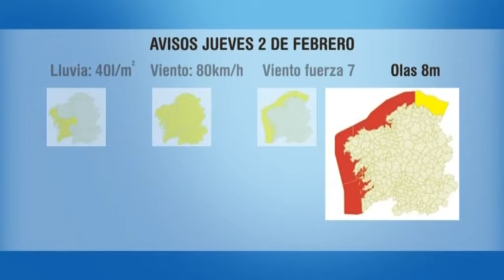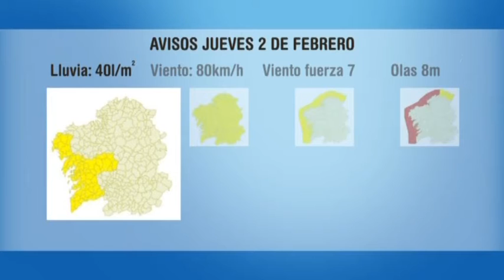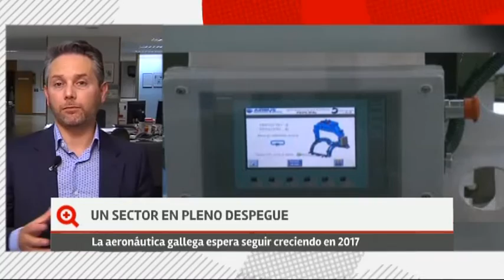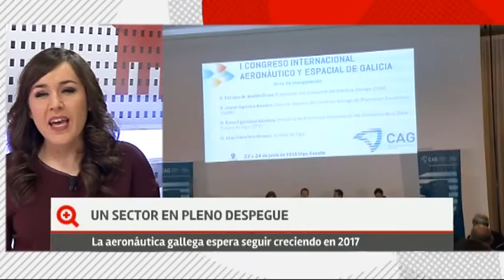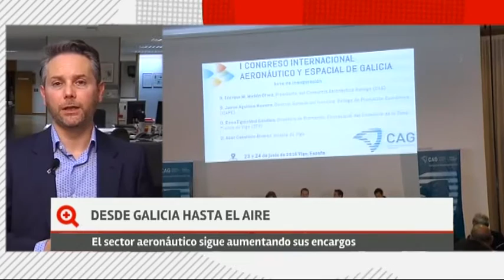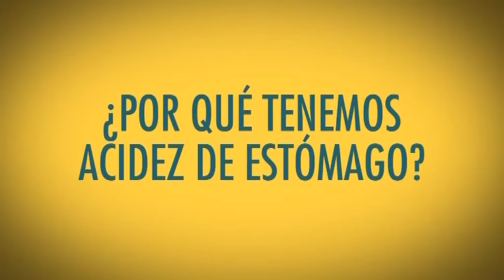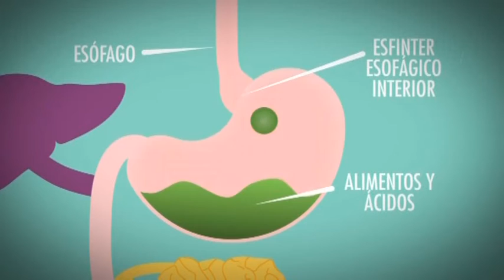«Más que contar» (parte2-31/01/17)